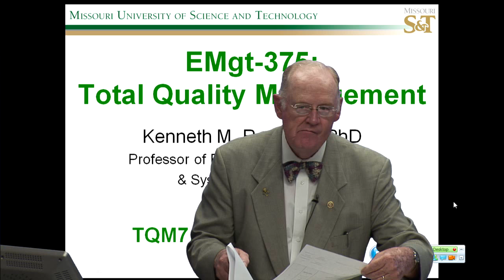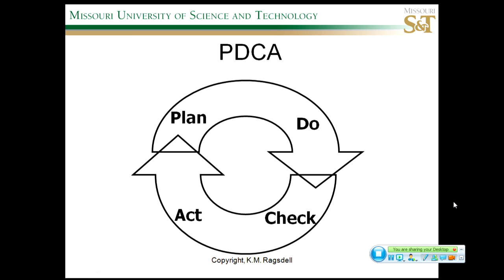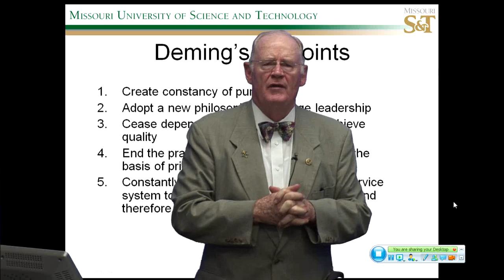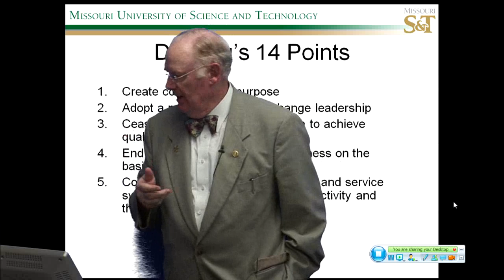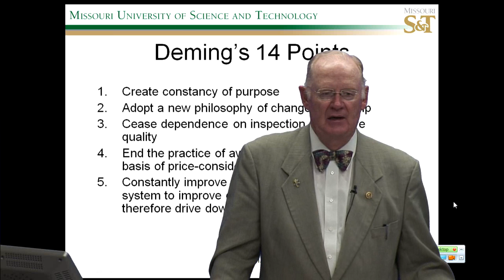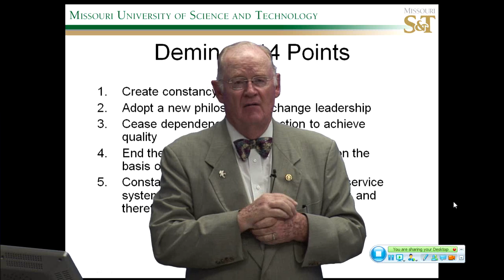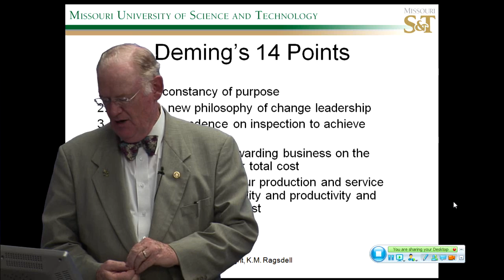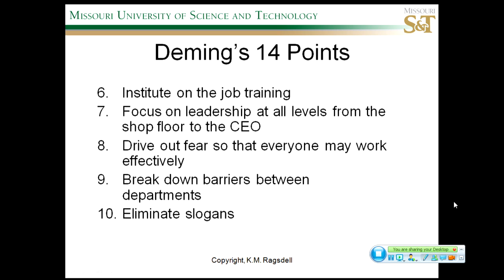Total Quality Management - Deming Way (Part 1/2)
This lecture, from Dr. Kenneth Ragsdell's Engineering Management 375 course for the Missouri S&T campus, discusses the Deming Way.